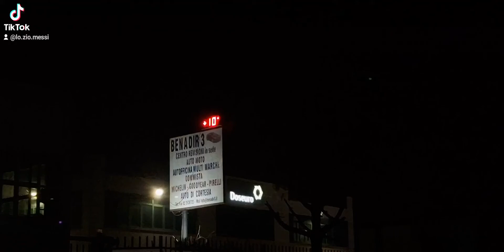buona sera a tutti quanti questa sera fa abbastanza freddo lunedì 14 03 22